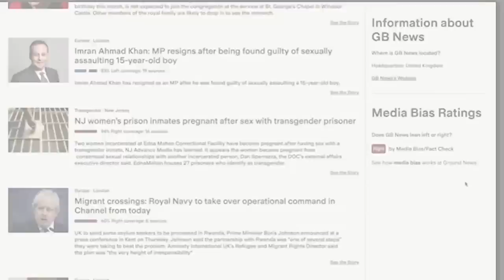UKRAINIAN TANK FIRING AT RUSSIAN ARMOR || 2022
Compare news coverage from diverse sources around the world on a transparent platform driven by data. Try Ground News today

Ukrainian forces said that they destroyed a Russian armoured vehicle as fighting continued in Luhansk Oblast.